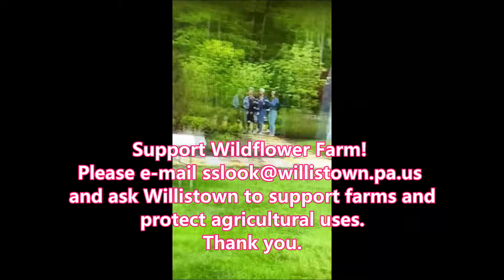The Truth is Always Stranger Than Fiction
This is a mash up of videos taken on Wildflower Farm last year on opening day.  Please support small farms and contact Willistown Township and tell them POLITELY